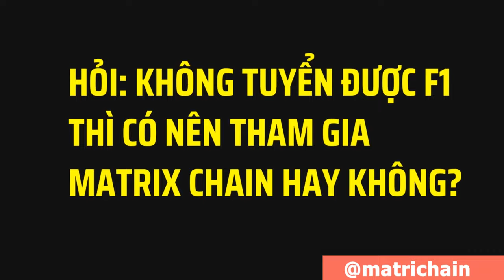MATRIXCHAIN HỎI VÀ ĐÁP │ Không tuyển được F1 thì có nên tham gia Matrix Chain hay không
🔥 MATRIX CHAIN - KHỞI NGHIỆP 500K, KIẾM TIỀN THẢ GA
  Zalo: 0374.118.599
 ĐIỀU KIỆN ĐỂ KIẾM TIỀN TỪ MATRIX CHAIN
👉 Có Ví Safepal hoặc Metamask
👉 Có BNB trả phí Gas cho BSC
👉 Có 17 BUSD trong ví
👉 Có 3 người bạn cùng tham gia.
BƯỚC 1. VÀO VÍ SAFEPAL/ METAMASK BƯỚC 2. COPY LINK NÀY
BƯỚC 3: DÁN VÀO PHẦN DAPPS/ TRÌNH DUYỆT (chọn BNB Smart Chain bên cạnh link) - Xong ấn đi
BƯỚC 4: Ấn Vote 15 BUSD (sẽ phải xác nhận chuyển đi 2 lần là 5$ và 10$, Cứ ấn xác nhận là được, Chờ chút cho mạng chạy rồi hãy ấn tiếp)
- Hệ thống xác nhận đã cho đi lần 1. - Có thể tiếp tục vote 15$ để cho đi lần 2, LẦN TIẾP THEO TƯƠNG TỰ (Cách kích hoạt trên ví Safepal và Metamask tương tự nhau)
 🔥 MATRIXCHAIN - CHUỖI MA TRẬN PHI TẬP TRUNG SỐ 1 THẾ GIỚI
🔥 🍀 KHÔNG SÂN SÀN, KHÔNG UỶ THÁC, KHÔNG HỆ LUỴ.
🍀 CÓ 500K LÀ THAM GIA ĐƯỢC. 🍀 TẬN DỤNG SỨC MẠNH CẤP SỐ NHÂN KIẾM TIỀN KHỦNG 💰 Thu nhập khủng có thể lên tới 8 triệu $ trên 1 vòng từ ma trận 3x12.

🔸 Nhóm zalo Matrix Chain:
🔸 Nhóm Telegram: